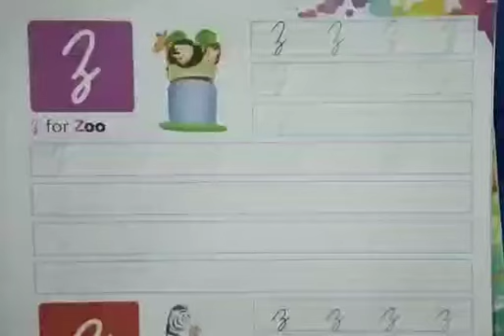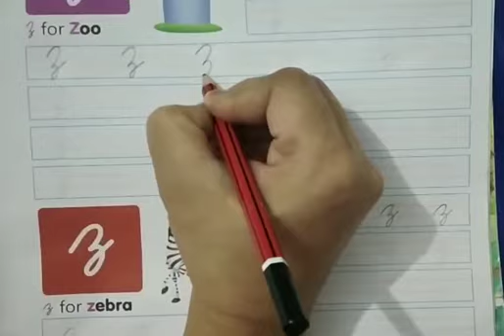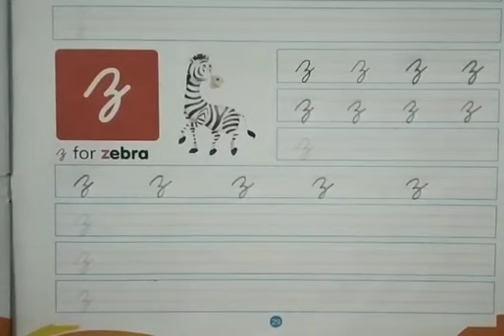English writing work : 'Z & z' (UKG) | KIDZ MILLENNIUM SCHOOL, ROORKEE